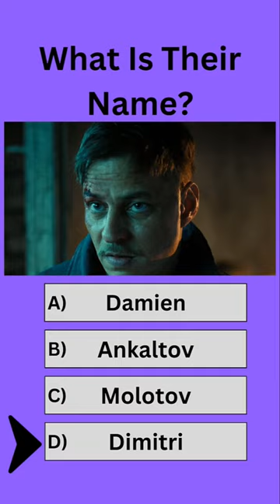ONLY REAL Stranger Things Fans Can Get All These Character Names!